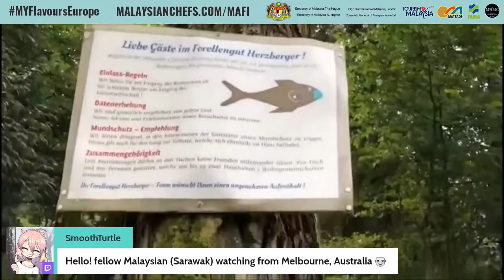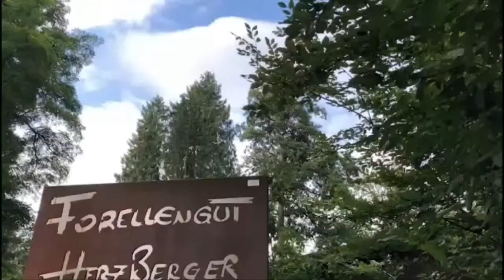Sweet & Sour Trout | Durian Crepes - MYFlavoursEurope Session 1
Rosita Heilek and Leeza Yeo, who are based in Germany, cook 1) a popular German fish, Forelle (trout), with a sweet and sour Malaysian touch 2) Salzkartoffeln (salted potatoes) 3) durian crepes
Make sure you stay to the end to find out what their German guests think of the dishes!